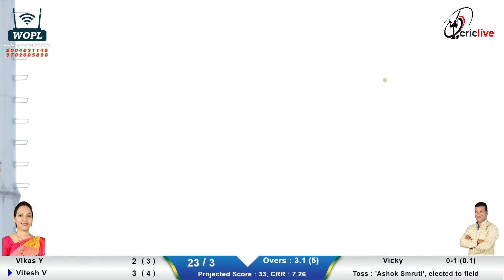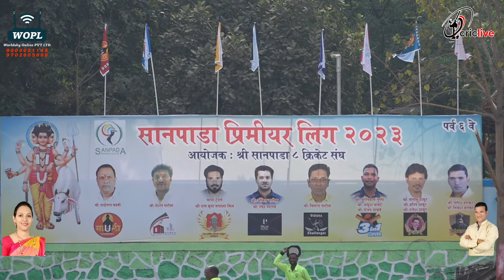ASHOK SMRUTI VS PALM FIGHTERS | SANPADA PREMIER LEAGUE | 2023